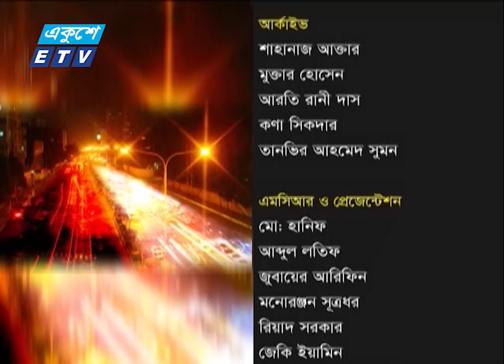Ekusher Raat || একুশের রাত || সরকারের চতুর্থ বার্ষিকী: অর্জন ও প্রত্যাশা || 07 Jan 2023 || ETV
সরকারের চতুর্থ বার্ষিকী: অর্জন ও প্রত্যাশা

অধ্যাপক আব্দুল মান্নান
সাবেক চেয়ারম্যান, বিশ্ববিদ্যালয় মঞ্জুরী কমিশন

এ কে এম শামীম চৌধুরী
প্রধানমন্ত্রীর সাবেক প্রেস সচিব

ড. এস এম জাহাঙ্গীর
পরিচালক, বঙ্গবন্ধু স্যাটেলাইট

২০০০ সালের ১৪ই এপ্রিল এটি সম্প্রচার কার্যক্রম শুরু করে। টিভি চ্যানেলটির খবরে নতুনত্ব ও অভিনবত্ব থাকার কারণে দর্শকদের কাছে বিপুল জনপ্রিয়তা লাভ করে। দেশ বিদেশের সর্বশেষ খবর, নাটক, সিনেমা, ডকুমেন্টারিসহ নানা খবর ও বিনোদনমূলক অনুষ্ঠান প্রচারিত হয় একুশে টেলিভিশনে।